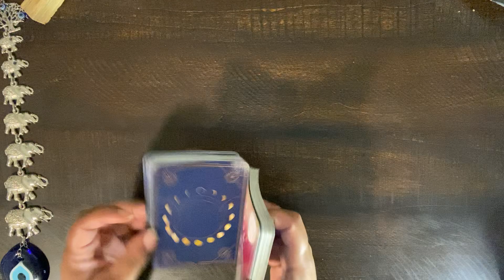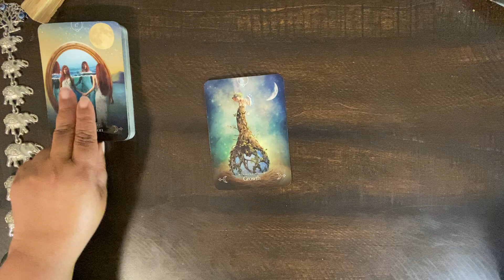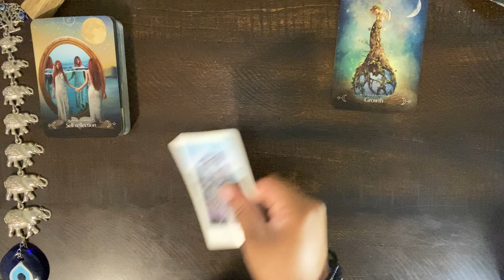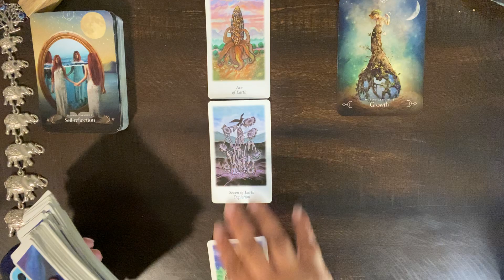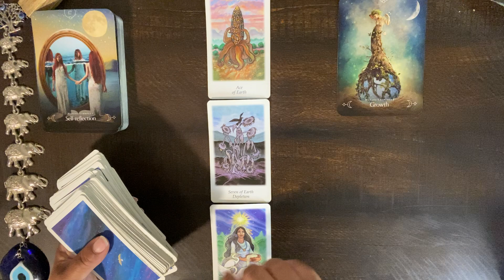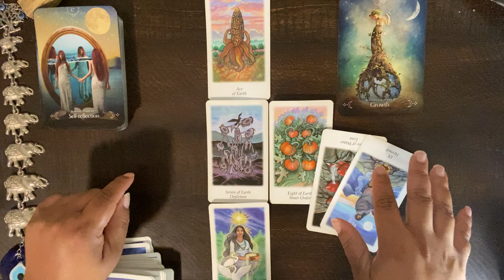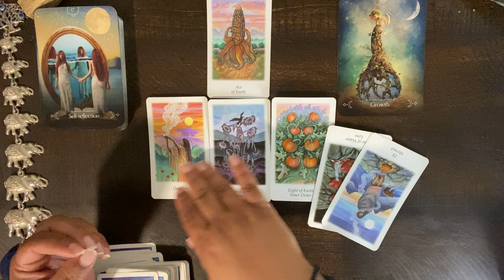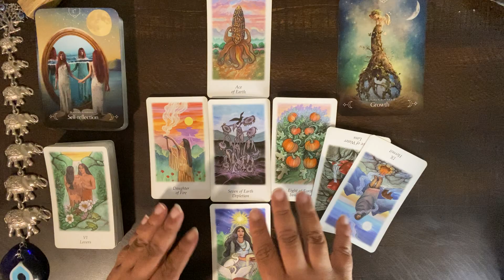***LEO*** ♌️ "YOU ALREADY KNOW ALL THAT YOU NEED TO KNOW!! BE YOUR OWN CLOSURE!!"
GOD BLESS-